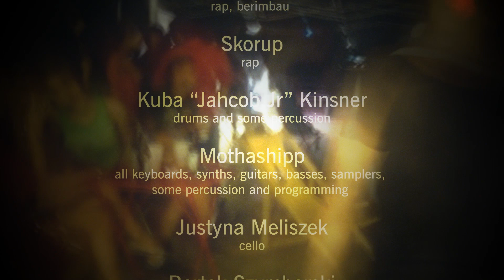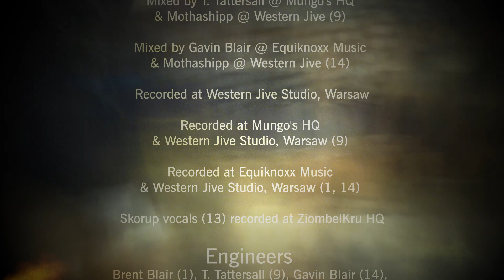Earl Jacob - Warto rozrabiać - Trailer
Zapraszamy do sprawdzenia trailera zapowiadającego wydawnictwo Earl Jacob "Warto rozrabiać". W ramach zamieszczonej poniżej zapowiedzi, dowiecie się między innymi kto przyczynił się do jego powstania. Utwór w podkładzie to "Intro" otwierające album. Można tam usłyszeć nietuzinkowego gościa jakim jest Gavsborg The Foolmaker, który to przybliża słuchaczom skład osobowy albumu.

Karrot Kommando z umiarkowanym smutkiem informuje, że planowana na 9ego listopada premiera solowego albumu Earl Jacoba "Warto rozrabiać", odbędzie się w terminie o tydzień późniejszym. Debiutancka płyta wokalisty ukaże się zatem 16 listopada.

Jeszcze zanim krążek trafi na półki sklepowe, Earl Jacob i jego Zbóje (bo tak brzmi oficjalna nazwa zespołu) przygotowali dla wyczekujących albumu, szereg atrakcji.

Z przyjemnością prezentujemy stronę graficzną wydawnictwa "Warto rozrabiać", której twórcą jest ceniony ilustrator i grafik, Jan Kallwejt

W najbliższy czwartek (7.11) w warszawskiej klubokawiarni Równonoc (ul. Chmielna 5) odbędzie się oficjalny odsłuch albumu "Warto rozrabiać". Chętnych do zapoznania się z materiałem jeszcze przed jego premierą, zapraszamy na godzinę 21:00. Ma być wesoło i tanecznie.

Kilka chwil przed Równonocą natomiast, Kuba razem ze swoim zespołem pojawi się w programie "Świat się kręci" (TVP1, 18:30).

Ponieważ nie wszyscy wielbiciele talentu tego młodego artysty mają szansę pojawić się w czwartek w Równonocy, Earl Jacob zdecydował się udostępnić cały album na kanale youtube. Stanie się to w najbliższy wtorek (12.11) - dwa dni przed koncertową premierą krążka w warszawskim klubie Hydrozagadka (14.11), w trakcie którego będzie już można zakupić "Warto rozrabiać". Rodzaj przedsprzedaży bezpośredniej, niemalże z rąk samego artysty.

W przygotowaniu jest również specjalna oferta dla osób, u których sympatia względem twórczości Earl Jacoba idzie w parze z sympatią dla działalności ekipy Dziedzic Pruski. Trwają prace nad specjalną, limitowaną wersją koszulki, która będzie w sprzedaży jedynie w zestawie z albumem "Warto rozrabiać". Więcej informacji na ten temat wkrótce.

Jak łatwo zauważyć, dzieje się wiele. Zachęcamy do śledzenia oficjalnego fb Earl Jacoba

A także do sprawdzenia informacji o nim na stronie wydawnictwa Karrot Kommando